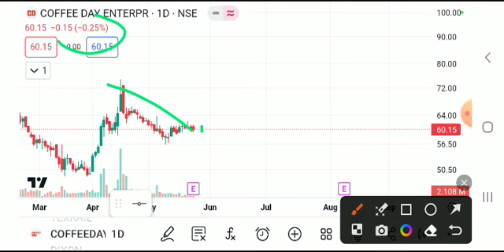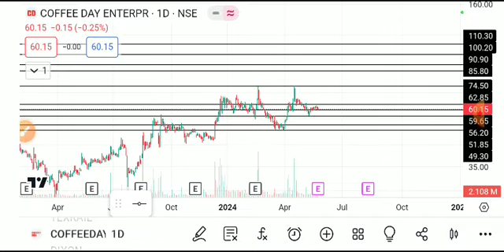COFFEEDAY ENTERPRISES SHARE LATEST NEWS TODAY/COFFEE DAY SHARE TARGET/COFFEEDAY SHARE ANALYSIS